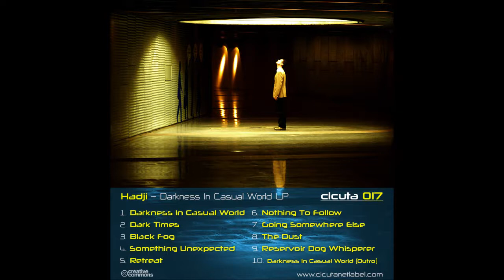Hadji - Reservoir Dog Whisperer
Hadji -- Darkness In Casual World LP
Catalog#: Cicuta017
Format: 10 × File, MP3, LP, 320 kbps
Country: Spain
Released: 15 Mar 2013
Genre: Electronic
Style: Techno

01. Darkness In Casual World
02. Dark Times
03. Black Fog
04. Something Unexpected
05. Retreat
06. Nothing To Follow
07. Going Somewhere Else
08. The Dust
09. Reservoir Dog Whisperer
10. Darkness In Casual World (Outro)

Artwork: David Collado
Photography: Remoto

Welcome to the release number 17th of Cicuta Netlabel. When the talent and creativity of an artist
springs forth as a virulent form, it's difficult to put it any limits. That's why this time, we have opted for a
long release (LP). The protagonist of this month is Croatian Hadji, artist who worked with us in the past
(release 010), and wanted to offer the fruits of their vast artistic quality.
He presents us 10 tracks, dark, very dark, from the depths of the Balkans, that land which unfortunately
has lived much darkness years ago.
Closer to IDM or Break than to the dance floor, this is why this time we encourage you to put you
headphones, close your eyes, and join us on this journey of no return to a place where darkness reigns.
We told you months ago that at his 22 years has managed to expose his music on such prestigious labels
such as Labrynth, Armatura or Hardsignal, and secure his career has only just begun...
Relax, listen and enjoy. Welcome, this is Cicuta Netlabel.